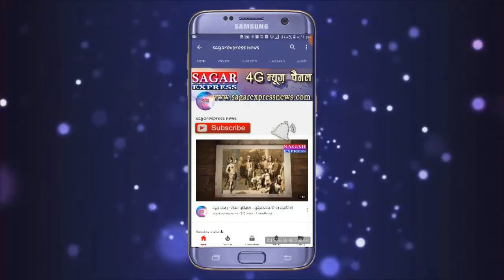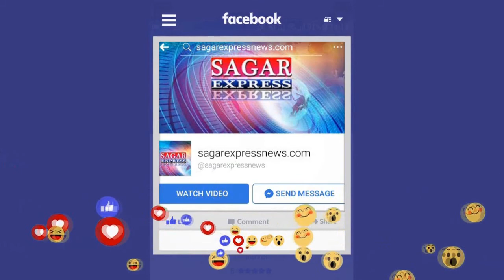रिहर्सल में बच्चे परेशान हो गए